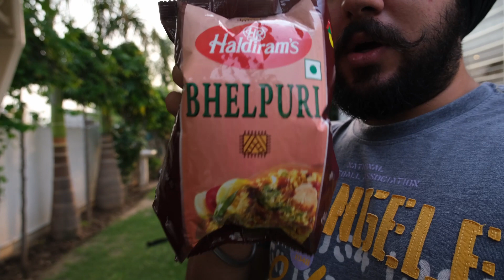Master Chef SANGRUR || comedy || vlog -12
in this vlog we tried to make the very special pmo bhelpuri in sangrur style.
Hey guys this is Dr. Tej and I welcome you to Dr. Tej Tiwana Vlogs
Music used in this video is produced by our Talented friend.
                              @  sethu-sethi

LENS:- XF 16-80 MM

MIKE:- MIRFAK AUDIO N2

PHOTON LIGHTS

if u came all the way down here then don't forget to show some love and support by liking and sharing this video. Your valuable Comment will also be appreciated